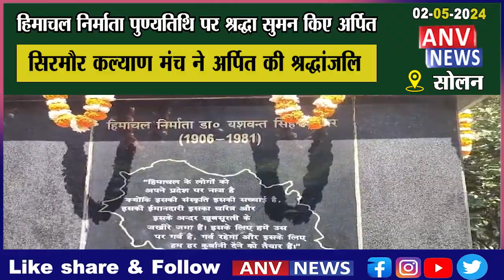हिमाचल निर्माता पुण्यतिथि पर श्रद्धा सुमन किए अर्पित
सिरमौर कल्याण मंच ने अर्पित की श्रद्धांजलि